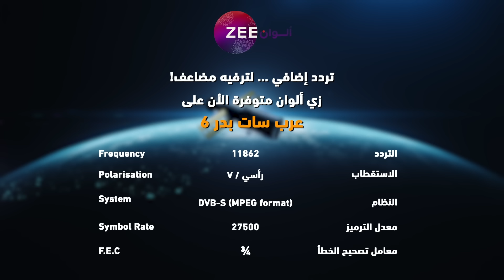أحداث الحلقة 150 من مسلسل